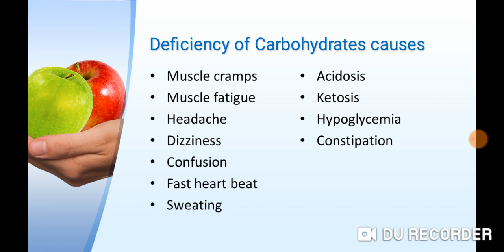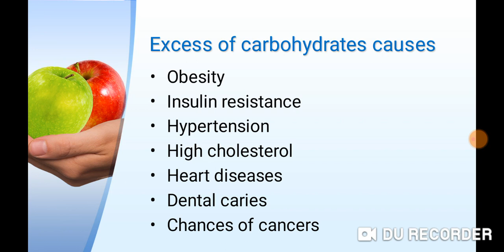Deficiency and excess of carbohydrates by Dr. Hk. Sheraz Siddiqui